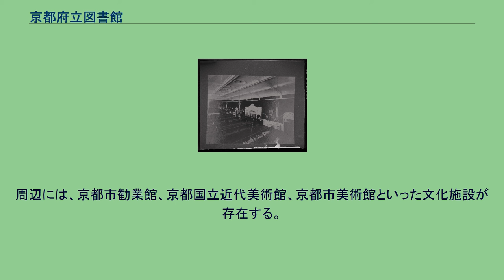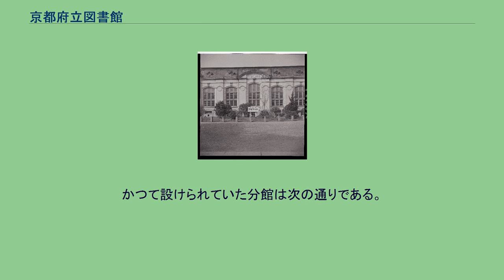京都府立図書館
岡崎_(京都市)
京都府立図書館（きょうとふりつ としょかん）は、京都府京都市左京区岡崎成勝寺町にある京都府立の公共図書館である。
日本で初めての公立の公開図書閲覧施設である京都集書院を前身とし、1909年（明治42年）に現在地である岡崎の地に開館した。
京都府立図書館の前身は、1873年（明治6年）に京都府が三条高倉西に開設した集書院である。
集書院は運営難のため1882年（明治15年）に閉鎖された。
その後、1890年（明治23年）に集書院跡地の北隣に京都府教育会図書館が開かれた。
この図書館には北野神社に預けられていた集書院の旧蔵書が与えられた。
1898年（明治31年）に、この京都府教育会図書館の蔵書を引き継ぎ、京都御苑内博覧会協会東館を借り受け、京都府立図書館が開館した。
1903年（明治36年）には、巡回図書館（巡回文庫）の制度が開始された。
これは、府内3か所（亀岡、園部、福知山の三町）の尋常小学校に巡回図書館を設け、各400部の図書を置き、4か月ごとにその図書を次の町へ送ることで、各館で年間1,200冊の図書を読めるようにするというものだった 。
また、1905年（明治38年）に、館長湯浅吉郎は館内に児童図書室を設けた。
当時一般の閲覧は有料であったが、児童図書室は無料で開架式とした。
1909年（明治42年）に、岡崎の地に竣工した新館へ京都府立京都図書館として移転した。
移転の経緯は、京都御苑にあった京都府立図書館が、宮内省より御苑の土地の返還を求められ、その際、京都市から寄付を受けた土地が岡崎というものだった。
その土地は元々、平安神宮の火除け地であり、京都府立図書館は無償貸与の寄付を受ける際、新館を不燃建造物とすることが条件となっていた。
新館は武田五一の設計によるもので、閲覧室、陳列室（1933年〈昭和8年〉に書庫へ転用）を備えたレンガ造り3階建ての建物だった。
不燃建造物という条件がレンガ造りの建設の理由となった。
また、美術館としての機能も備え、竹久夢二や岸田劉生の作品展が当館で開かれた。
加えて、図書館サービスの拡充も行われ、1928年（昭和3年）には個人貸出が開始され、1941年（昭和16年）には1925年（大正14年）に閉鎖されていた児童室が復活した。
一方、府立図書館の収蔵スペースが限界に達してきたため、1963年（昭和38年）には京都市左京区下鴨半木町に京都府立総合資料館（現、京都府立京都学・歴彩館）が新設され、京都府立図書館の蔵書21万冊のうち京都関係の資料18万冊はそちらに移された。
1995年の阪神・淡路大震災では図書館建物に深刻な被害がでたため、建物が新築することにされた。
ただし、武田五一設計の建物についてはその文化財的価値を考えて建物のファサードが保存されることになった。
新館は2000年に竣工し、2001年に開館した。
建物は鉄筋コンクリート構造であり、地上4階と地下2階からなる。
延床面積は7,477 m2である。
1階には京都関連資料、日本文学関連資料、大活字本、地図が配架されている。
また、利用者登録や図書の貸出・返却を行うためのカウンターがある。
2階はマルチメディア閲覧室であり、音声・映像資料の利用や、インターネット、新聞、マイクロフィルムの閲覧が可能である。
また、学びあいや議論の場にできるナレッジベースと呼ばれるスペースがある。
地下1階には図書・雑誌が配架されており、調査相談、書庫内資料の利用、複写のためのカウンターがある。
また、集密書庫と自動化書庫が設けられている。
資料の閲覧は誰でも可能であるが、館外貸出や国立国会図書館デジタル化資料送信サービスの利用には図書館カードが必要である。
図書館カードの作成が可能なのは京都府またはその隣接府県の在住者、あるいは京都府内に通勤先・通学先がある者である。
また、インターネットサービスが展開されており、利用手続きを行えば、貸出状況の確認、貸出期間の延長、貸出予約、新着図書の通知といったサービスをパーソナルコンピュータや携帯電話から受けることができる。
京都府立図書館に所蔵されている、明治期から戦後期の外国人を対象とした貴重書28点がデジタル化されインターネット公開されている。
同志社大学と京都府立図書館の共同事業として行われた。
外国人を対象とした貴重書が京都府立図書館に受入されている経緯は、太平...